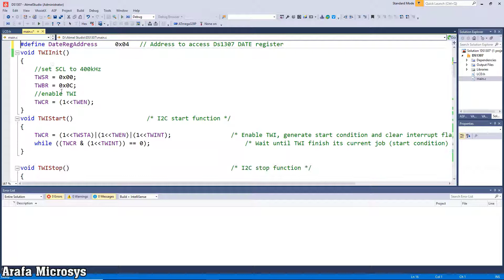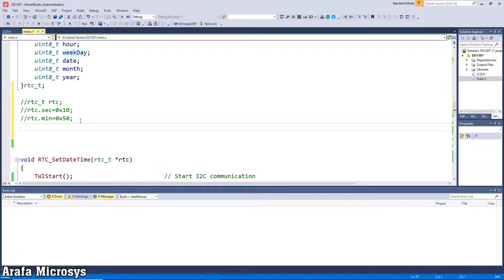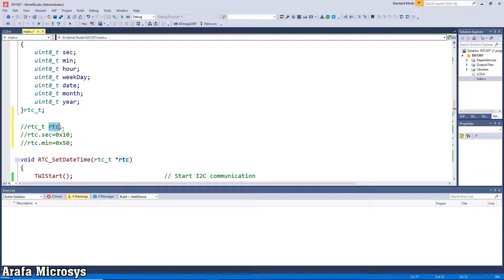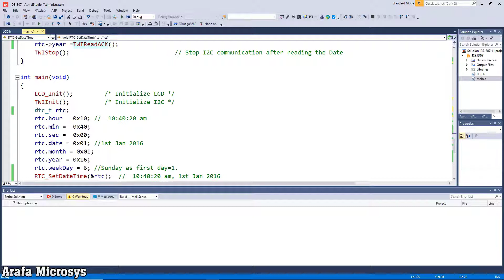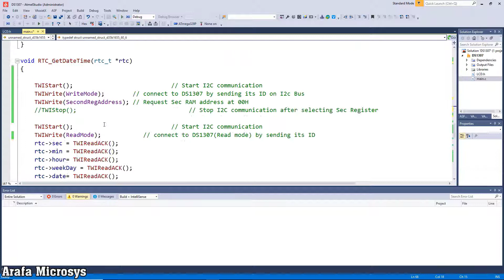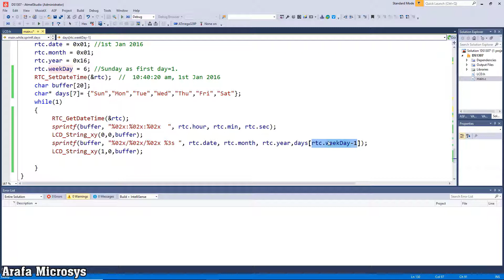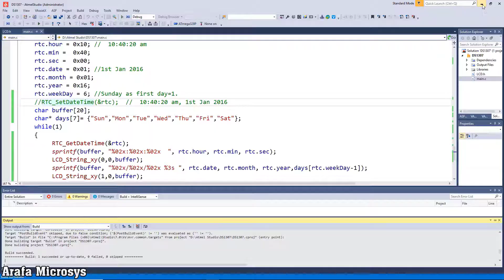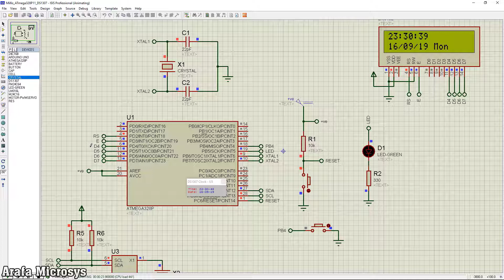Embedded C - TWI 7 - الحلقة 66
الحلقة 7 من جزء
TWI
الملفات الخاصة بالحلقة
لو متفرجتش علي الحلقات اللي فاتت انصحك تتفرج عليها وتابع معانا الكورس ومتنساش تشترك في القناة لو مش مشترك
Atmel Studio لتحميل البرنامج
حمل اصدار
7.0.1931